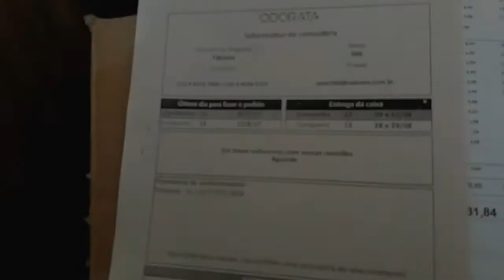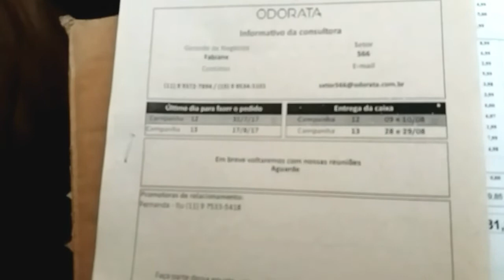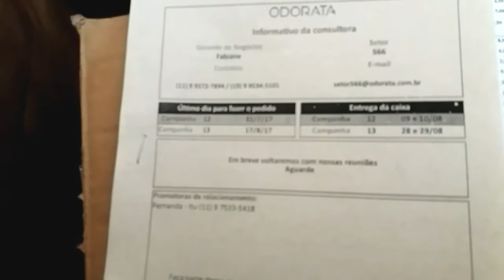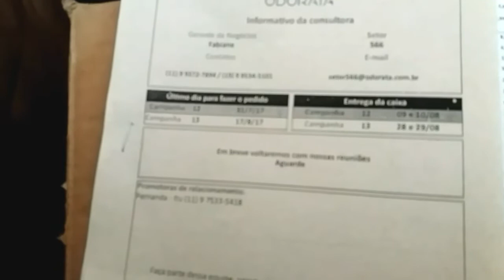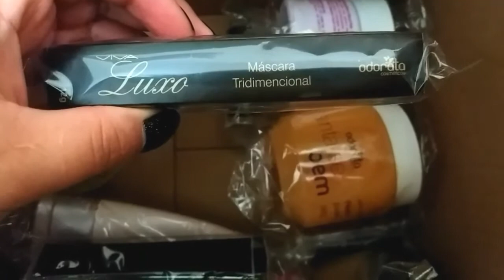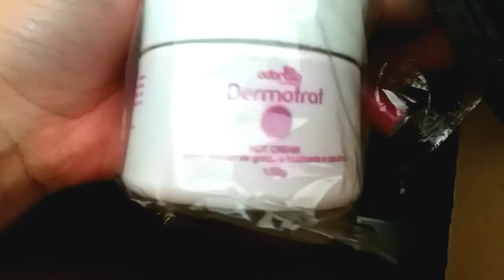Segundo pedido da odorata no canal vem ver o que tem🤗